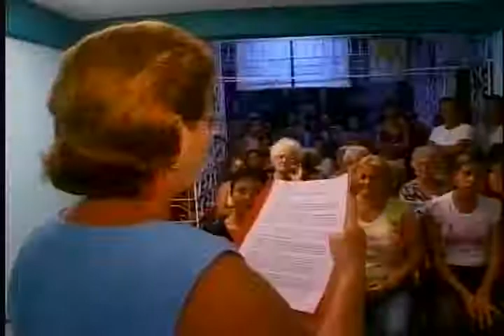Aniversario 57 de la Federación de Mujeres Cubanas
La Federación der mujeres Cubanas surgió hace 57 años, por iniciativa de Vilma Espín Guillois y Fidel Castro Ruz. Desde aquel entonces a la fecha, dicha organización patentiza el protagonismo de las féminas en todos los procesos sociales que vive el país.